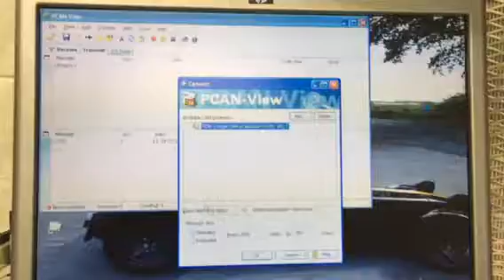PCAN view 1